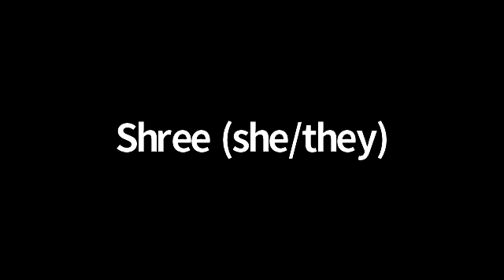Hillsboro Planning Commission 3/20/2022 US Bank or 2nd and Main Appeal Process